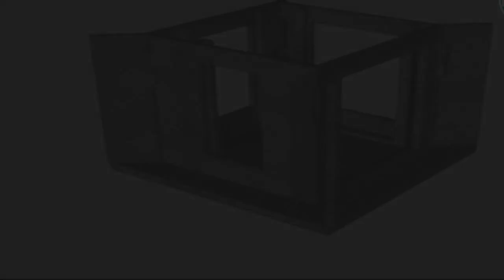Beton Ferosemen untuk Jaringan Irigasi Tersier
Badan Litbang Kementerian Pekerjaan Umum dan Perumahan Rakyat (PUPR) pada tahun 2017 mengembangkan teknologi ferosemen sebagai konstruksi alternatif untuk pembangunan irigasi dalam rangka menyediakan suplai air untuk pertanian. Teknologi ferosemen ini mudah diterapkan, kuat, lentur, tahan lama, dan lebih ekonomis.

Ferosemen adalah suatu tipe dinding beton bertulang, tipis (3,00) cm, yang dibuat dari mortar semen hidrolis, dengan perbandingan campuran 1 semen : (2-3) pasir, diberi tulangan (≤ 6,0 mm) dengan lapisan kawat anyam (wiremesh) ukuran ≤ 1,0 mm, terus-menerus dan rapat.

Pelajari lebih lanjut di: elearning.litbang.pu.go.id